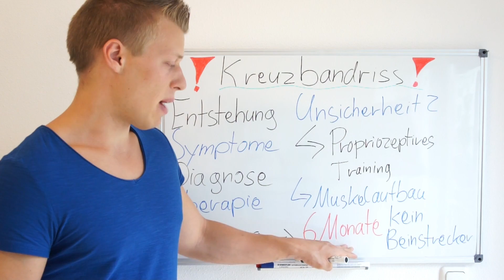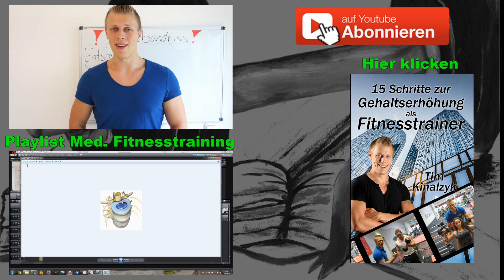Kreuzbandriss: 5 einfache Übungen für den Muskelaufbau um´s Kniegelenk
5 Übungen nach einem Kreuzbandriss

(Werbung)